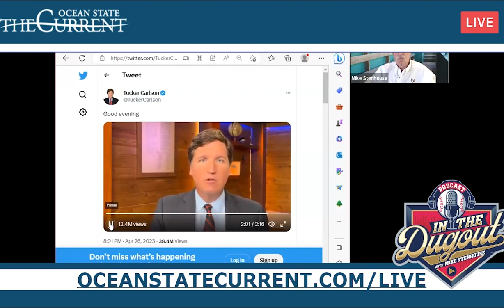Sten reacts to Tucker Carlson's Twitter Statement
Sten comments on Tucker's statement about no one having the courage to stand up to the people in charge.

For more content, watch full LIVE episodes the
Mondays- Thursdays, 4-5pm